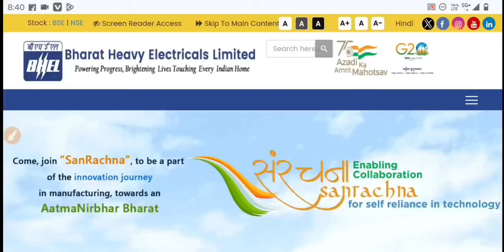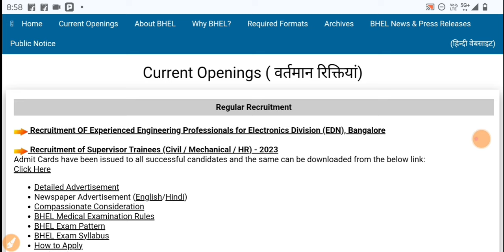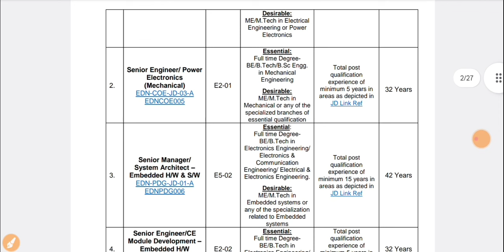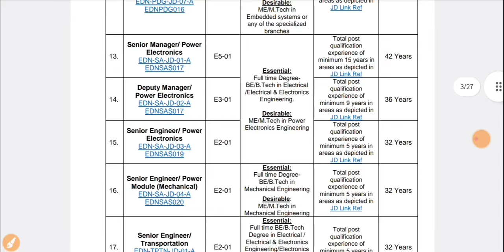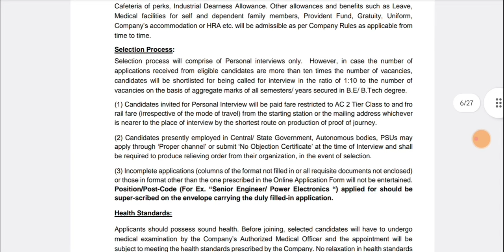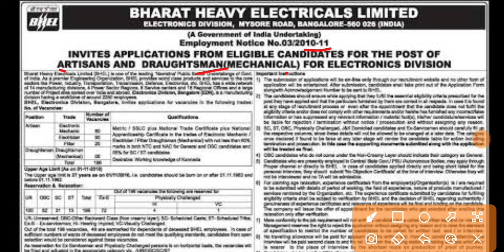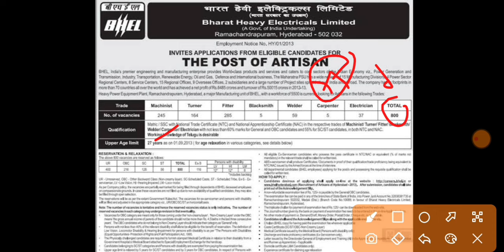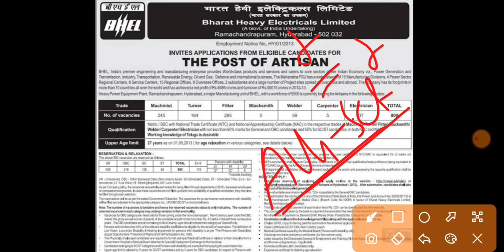BHEL में भर्ती निकलनी शुरु 😍 ITI पास वालों का कब?| BHEL New Recruitment 2024| Bhel New Vacancy 2024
BTech Jobs
ITI Job's 2024
Freshers jobs
Govt Jobs 2024
Engineering jobs
Industrial Job's
Electrical Job's
Private Jobs
MNC jobs
Diploma Jobs
BE/BTech Jobs
Gate Job's
Engineering
Latest Jobs
Technical Jobs
Software engineer jobs
IOCL Recruitment
ONGC Recruitment
BHEL Recruitment
Great Job's
ITI New Apprentice
SAIL Recruitment
TATA Steel Plant Job's
Mechanical Jobs
Civil Engineer Job's
Mining Jobs
Coal India Job's
DRDO Recruitment